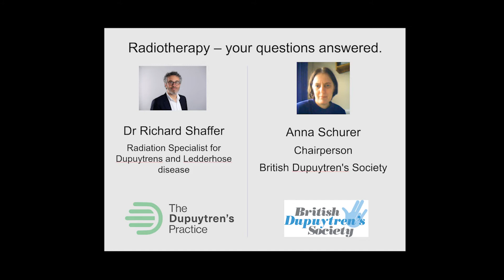RT5 How well does Radiotherapy work for Dupuytren's Disease?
How well does Radiotherapy work for Dupuytren's Disease.

Dr Richard Shaffer discusses the effectiveness of radiotherapy for Dupuytren's disease of the hands.